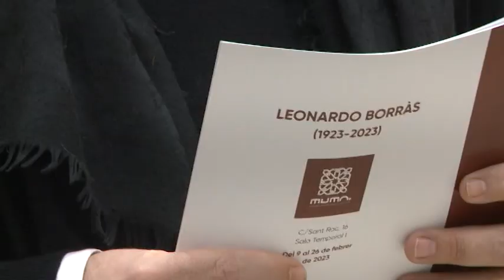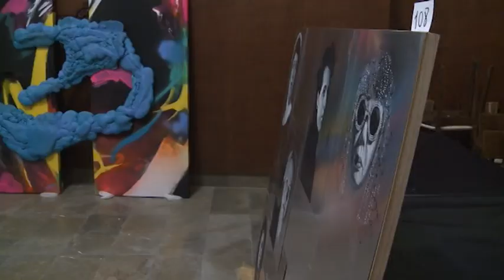10 febrer 2023 inf